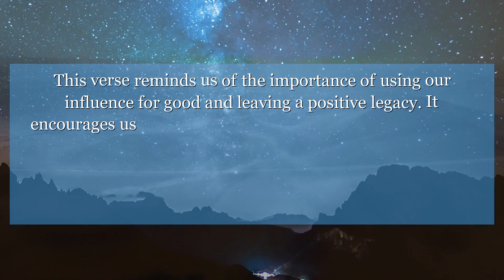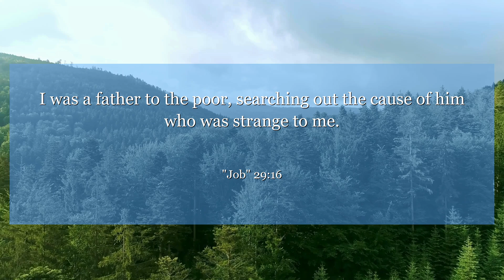Job 29:16 I was a father to the poor, searching out the cause of him who was strange to me.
In Job 29:16, Job reflects on his past glory and the impact he had on those around him. This verse reminds us of the importance of using our influence for good and leaving a positive legacy. It encourages us to strive for greatness and make a difference in the lives of others.